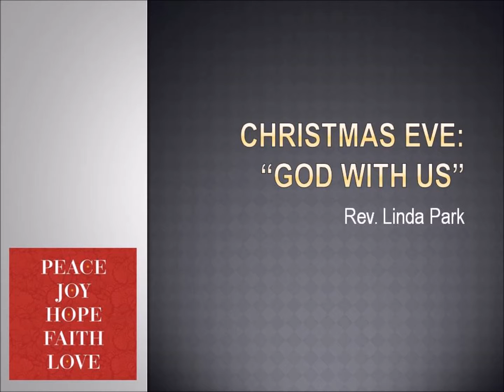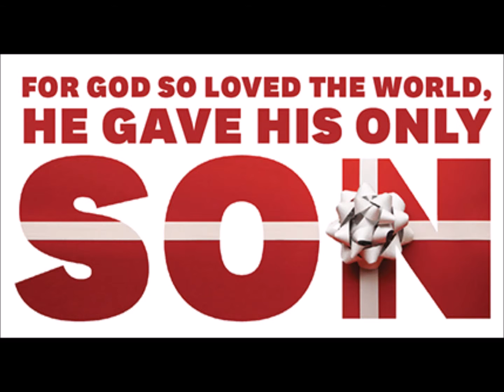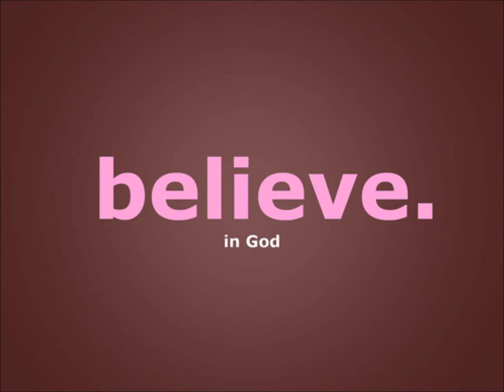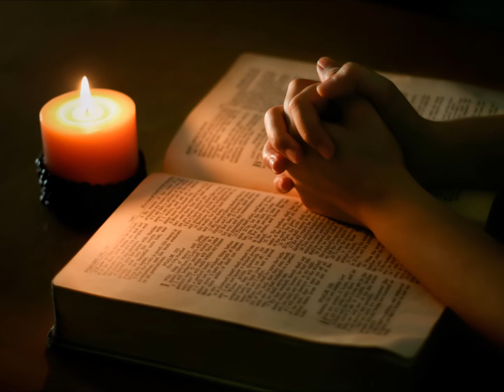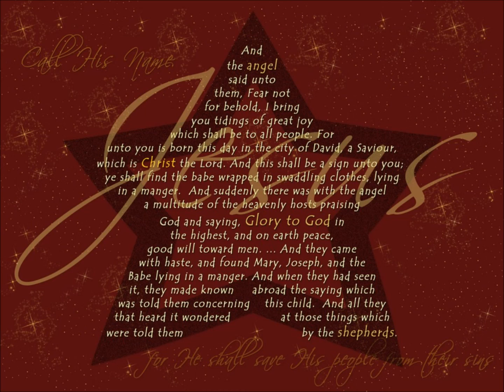December 24, 2014 - Christmas Eve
"God With Us" by Rev. Linda Park